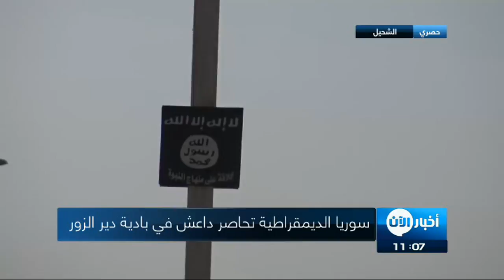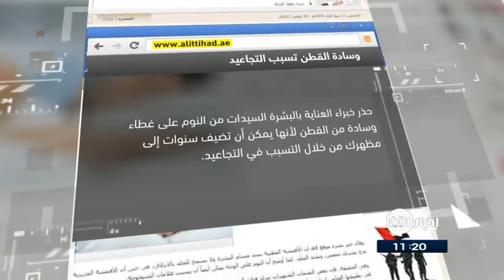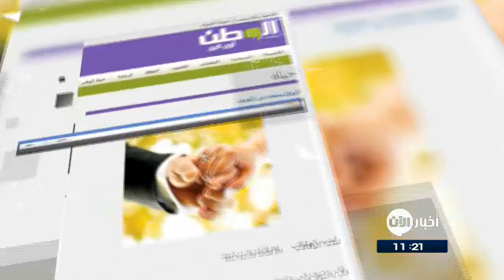رونالدو يقترب من تصدر الحسابات الأعلى متابعة على إنستغرام.. وعناوين أخرى في أخبار اليوم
أبرز العناوين:

- هايلي : كوريا_الشمالية ستدمر بالكامل إذا اندلعت الحرب
- عشائر الأنبار تدعم قوات الأمن ضد
- العبادي يعلن تطهير 14 ألف كلم بصحراء الأنبار من
- تنظيم داعش حفر انفاقا تحت الارض للتحصن بها في ريف
- الحرب المفتوحة بين الظواهري و
- يوم_الشهيد .. نبراس مضيء لشعب
- مدينة دبي للإعلام تحتفي بالعيد الوطني الإماراتي ال46
- ممارسي رياضة الغوص متعة ومغامرة
- دلوعة السينما تبقي في ذاكرة الأجيال رصيدا فنيا كبيرا
- رونالدو يقترب من تصدر الحسابات الأعلى متابعة على 3إنستغرام